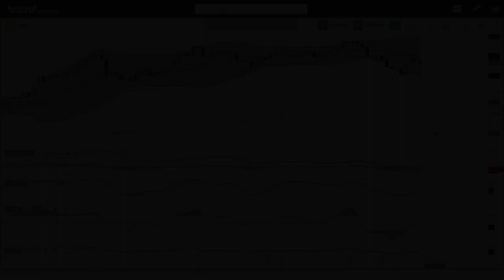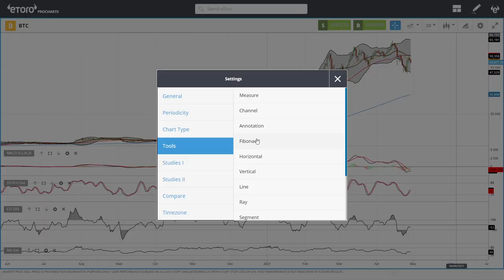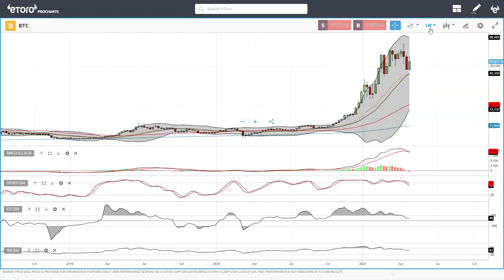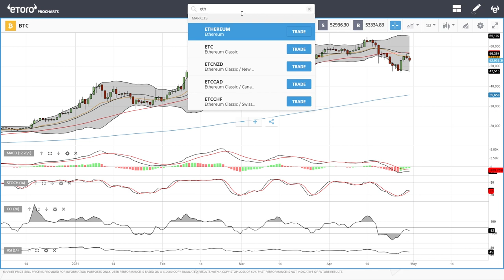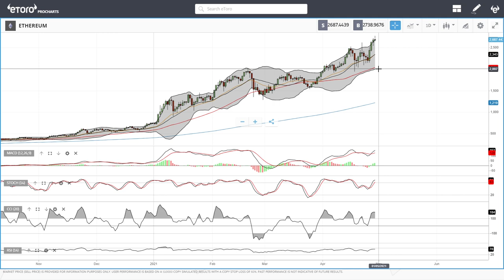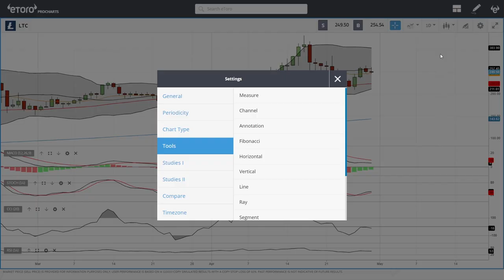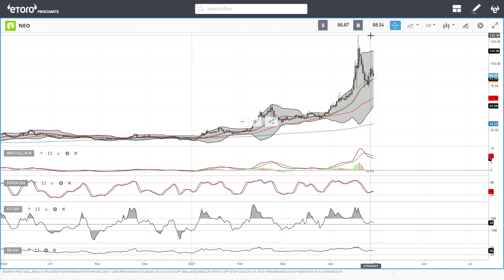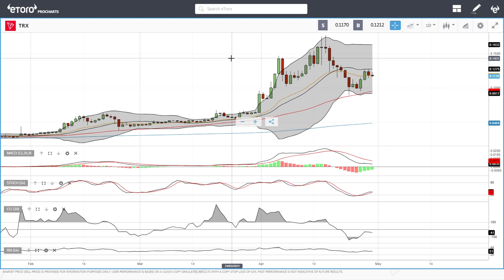Bitcoin, Ethereum, ADA, Litecoin, NEO, DASH, Tron daily forecast for April 30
Timecodes
0:00 - Intro
0:14 - Bitcoin
4:08 - Ethereum
5:39 - ADA
6:31 - Litecoin
8:08 - NEO
9:15 - DASH
9:56 – TRON
10:28 - End